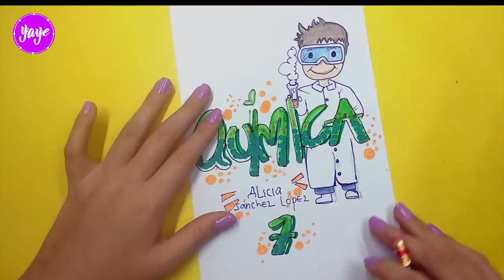IDEAS PARA MARCAR TUS CUADERNOS-Cómo marcar cuaderno de Química-Yaye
IDEAS PARA MARCAR TUS CUADERNOS-Cómo marcar cuaderno de Química-DE REGRESO A CLASES 2018-Yaye

Y si te ha gustado, comparte y comenta el dibujo de tu gusto.
♥ESPERO TUS SUGERENCIAS♥

Hoy aprenderás a Como Dibujar las PORTADAS DE TUS CUADERNOS. (QUÍMICA).

♥ Mas Vídeos ♥